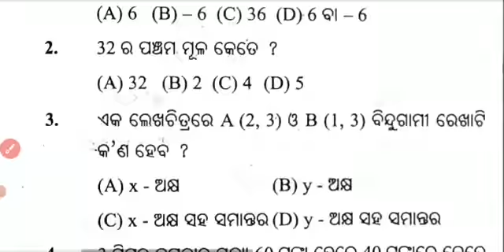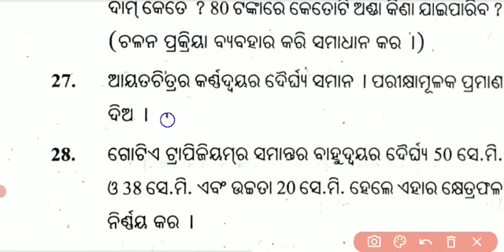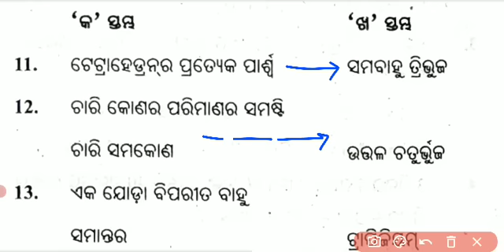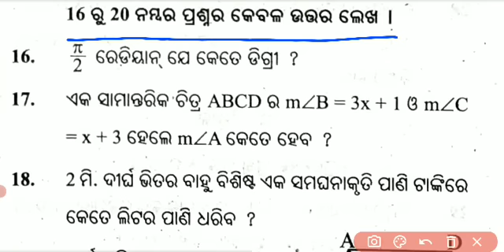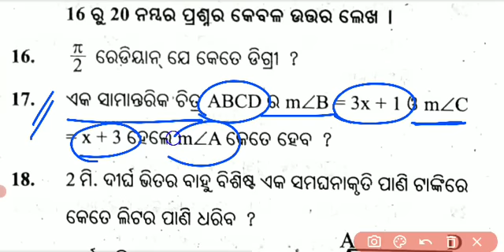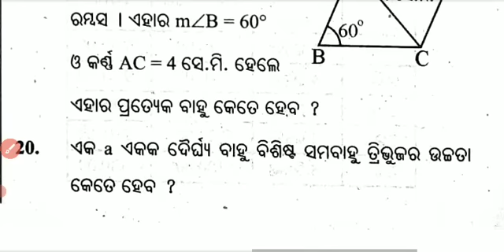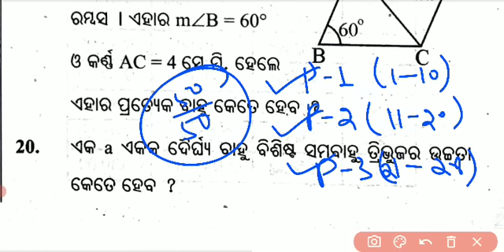8th class sa2 exam question answer 2023 || math question answer 8th class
8th class sa2 exam 2023 question paper

class 8th sa2 math question paper 2023

8th class sa2 question paper 2023

8th class sa2 question paper 2023 math

sa2 class 8th math question paper 2023

8th class sa2 maths question paper 2023

maths sa2 question paper 2023 8th class

anual exam question paper 2023 class 8

8th class maths sa2 question paper 2023 answer key

8th maths question paper